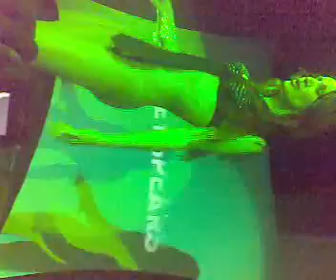womanizer por joy spears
cine theatro ypiranga... festa divas teens britney spears